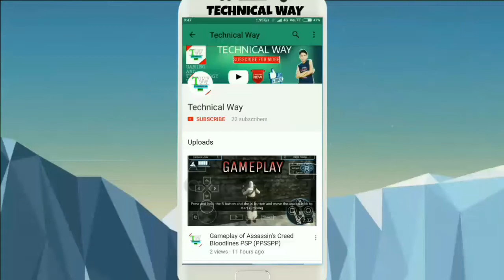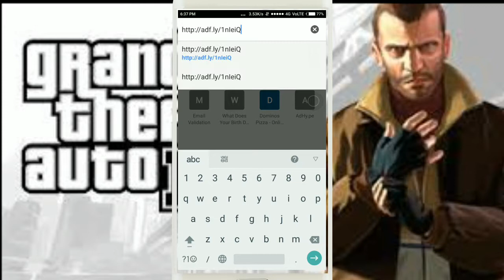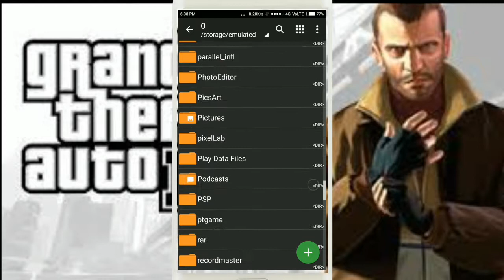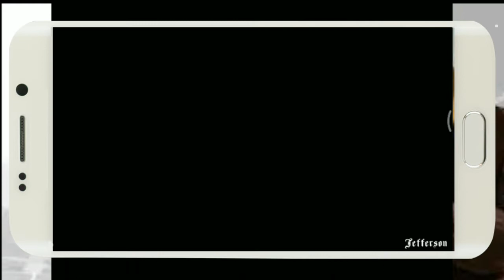[300MB] How to download GTA IV highly compressed (Android)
Hey Guies !
This is Aryan from Technical Way and today I am going to show you how can you download GTA IV highly compressed with size of only 300 MB .
To download follow my steps and watch my full video.

To download GTA San Andreas Highly compressed only 300mb